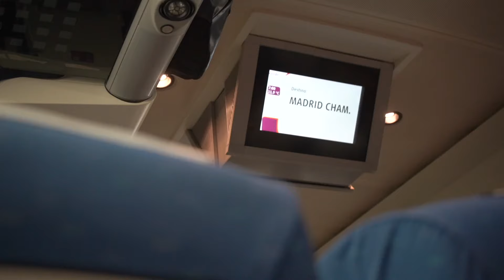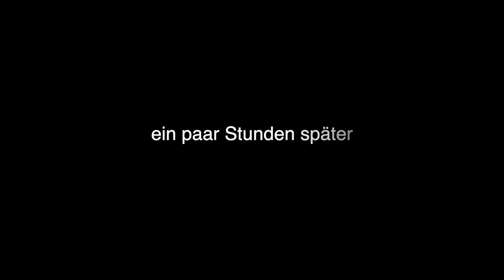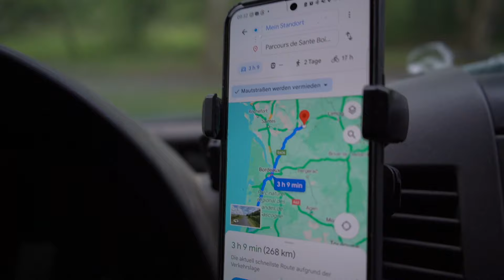Unsere Wege trennen sich (für kurze Zeit) - Wird das mein NEUES Projekt ?! Vlog 22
Alice und mein Weg trennen sich. Allerdings nur für kurze Zeit. Ich fahre mit dem Zug von Bilbao nach Madrid um dort mein neues Projekt für diesen Sommer zu holen. Danach liegen einige Stunden Fahrt Richtung Deutschland  vor uns. Unsere Reise ist damit zu Ende.

Hier findet ihr Produkte die ich selber nutze bzw. empfehlen kann: ⬇️